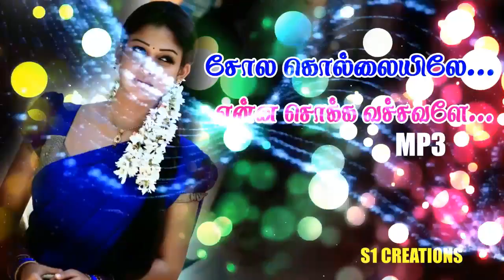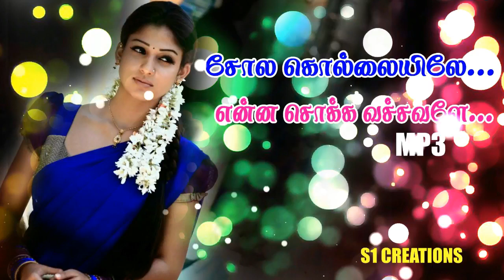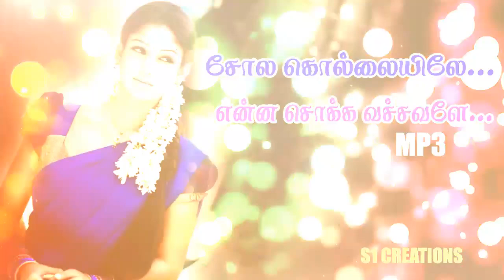Sola Kollaikulle Enna Sokka Vachavale Song சோல கொல்லையிலே என்ன சொக்க வச்சவளே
Mh favourite